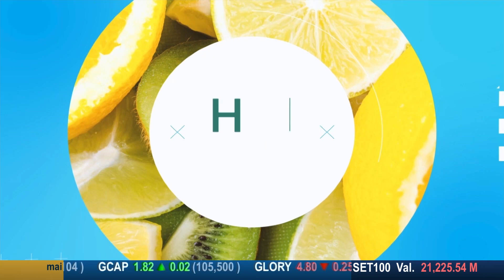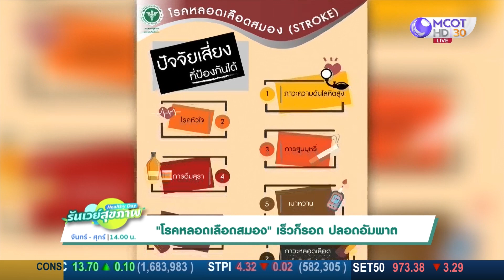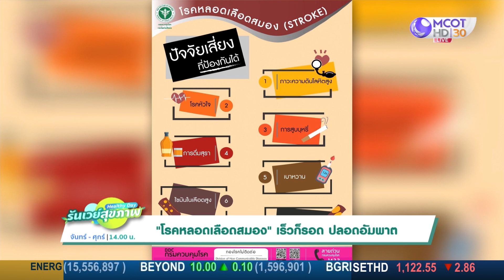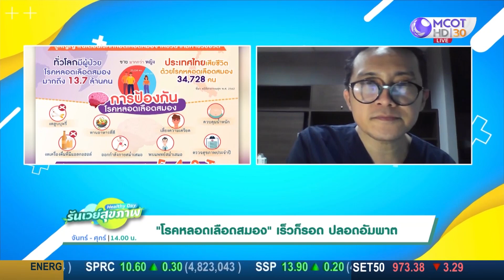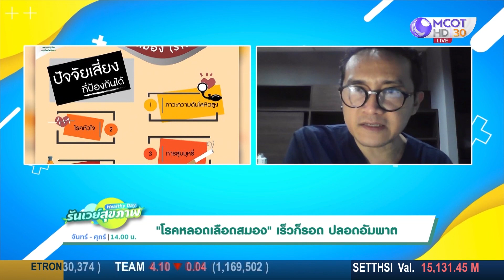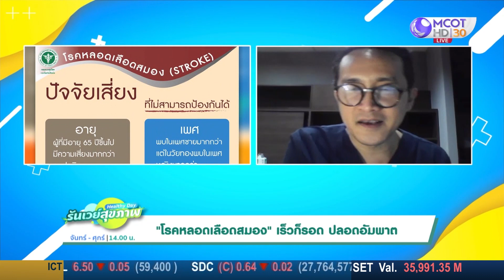(คลิปเต็ม) "โรคหลอดเลือดสมอง" เร็วก็รอด ปลอดอัมพาต : Healthy Day รันเวย์สุขภาพ (29 ต.ค. 64)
(ONAIR : 29 ต.ค. 64)  "โรคหลอดเลือดสมอง" เร็วก็รอด ปลอดอัมพาต | เมนูสุขภาพดี "สุกี้ย่าง"

Healthy Day รันเวย์สุขภาพ : ทุกวันจันทร์-ศุกร์ เวลา 14.00 น.